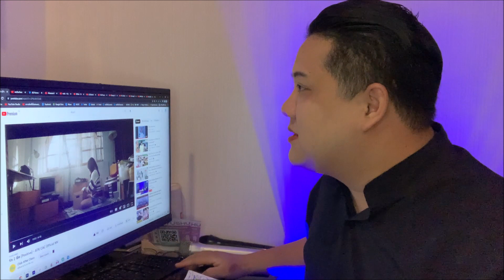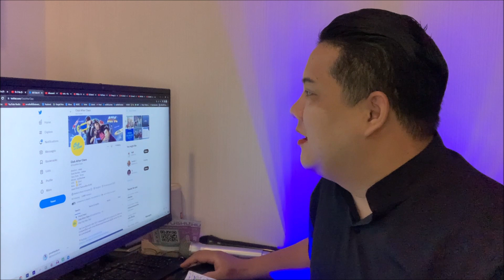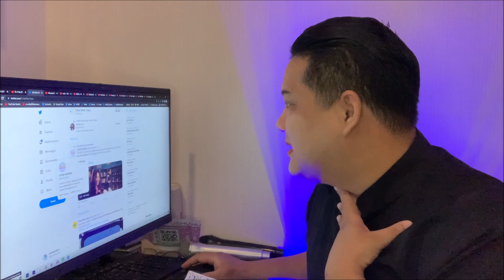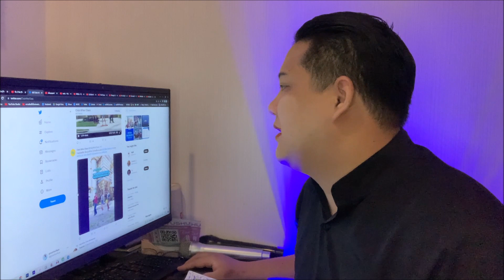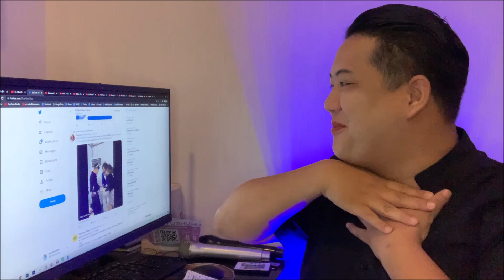[เกร้ท Reaction] รัก 2 ขีด (Positive) - ATK CAC Official MV